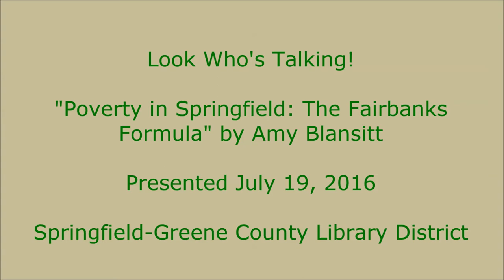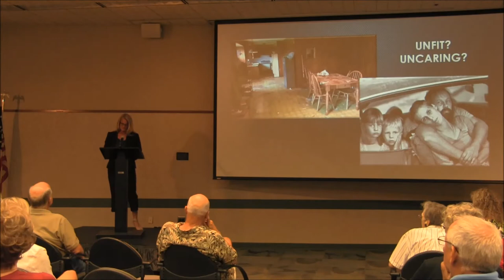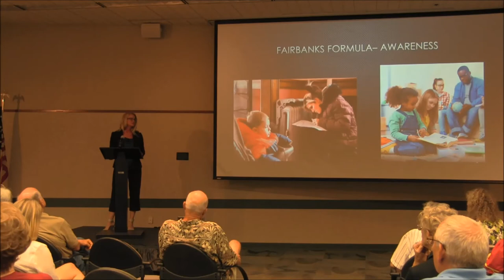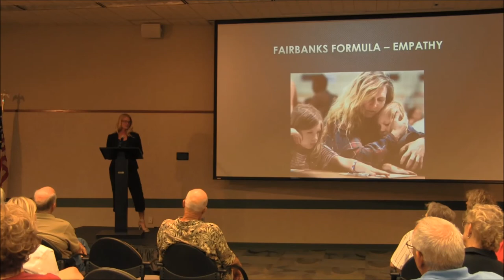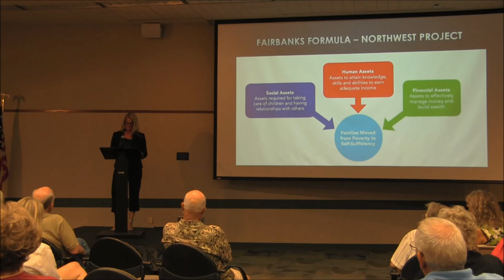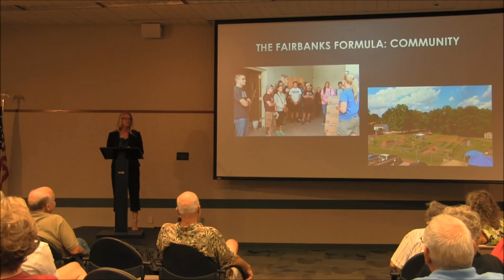Look Who's Talking! "Poverty in Springfield: The Fairbanks Formula" by Amy Blansitt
On July 19, 2016, Amy Blansitt presented "Poverty in Springfield: The Fairbanks Formula" as part of the Springfield-Greene County Library Districts Look Who's Talking! event featuring Springfield's innovative thinkers and do-ers. Amy is a Kinesiology Department instructor at Missouri State University; author; owner of Blansitt Investment Group; and chair of the Drew Lewis Foundation.